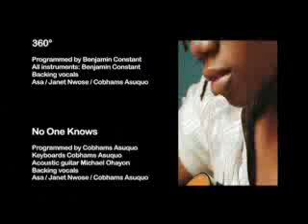asa interview 1